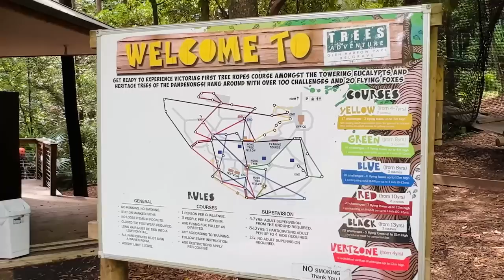BIRTHDAY SURPRISE GONE WRONG - Lankan couple | Melborune 2022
If you like this video, share it with a friend☺ We love y'all so much❤